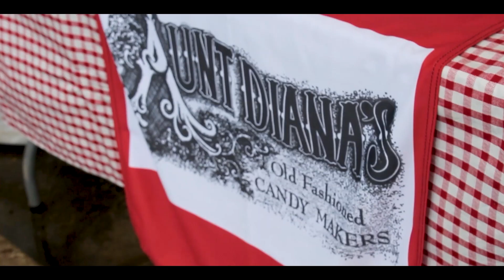Riverside Arts Weekend 2023 Promo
This is a promotional video for the 2023 Riverside Arts Weekend event.

CREDITS

Executive Producer
Joe Doria

Jason Valley

Riverside TV Commission Chair
Colin Hughes

Riverside TV Commission
Karina Turner Koncius
Eric Sundstrom
Karina Teismann
Gary Zeleny